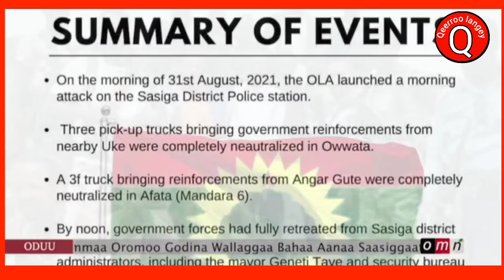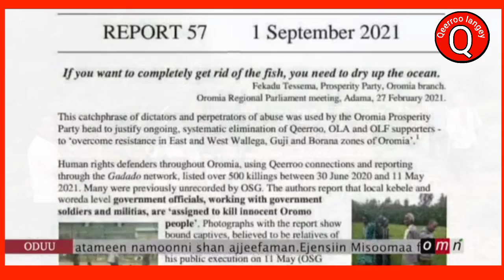oduu finintuu Ammee halaa Ammaa biyyaa keyssatii demmaa jiirtuu